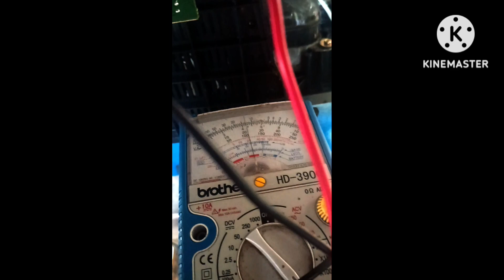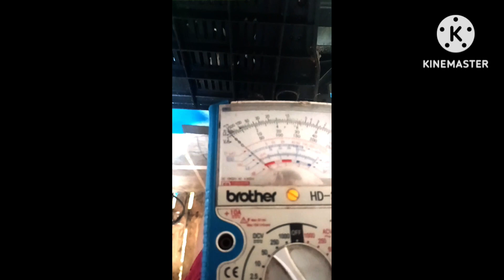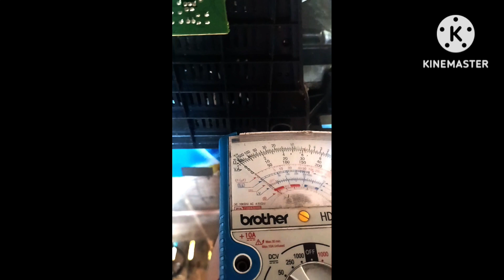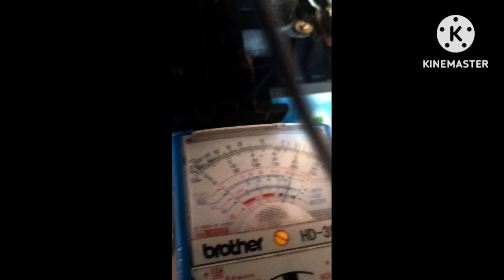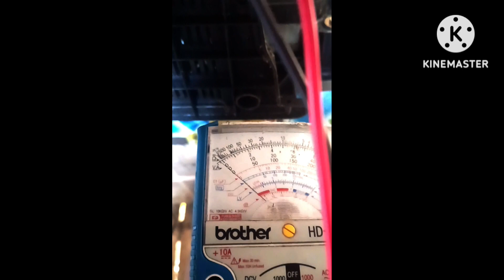Walang power ChinaBoard CRT TV problem